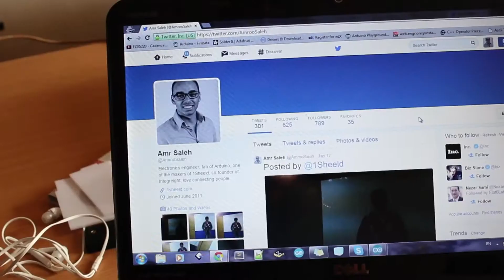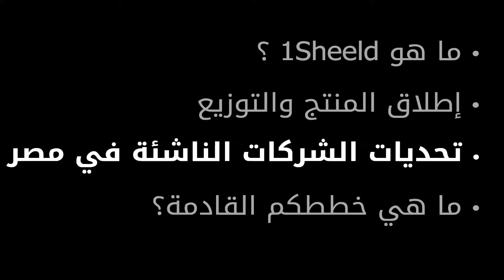1Sheeld Turns a Smartphone Into a Re-configurable Arduino Shield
1Sheeld consists of a physical shield and a mobile app. The shield connects to an Arduino board and acts as a wireless middle-man. The app lets you choose between different available shields.